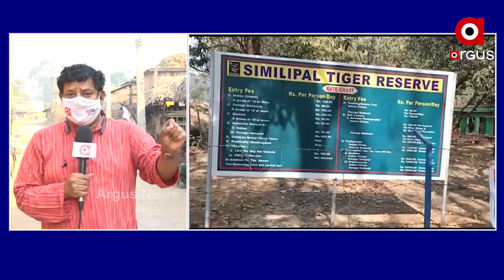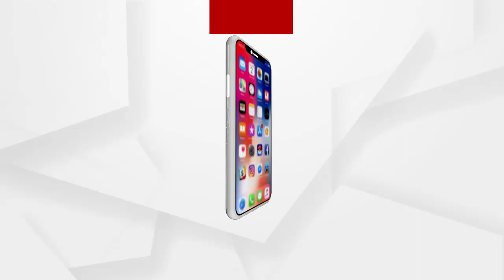NEWSROOMLIVE: ଜଙ୍ଗଲ ନିଆଁ